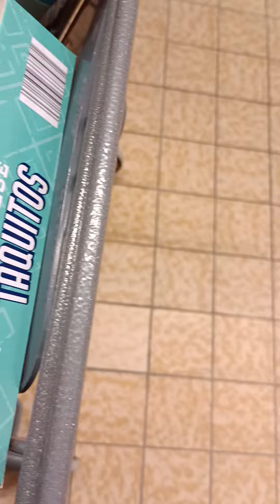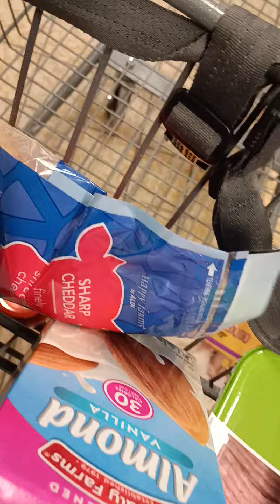haul at Aldi's